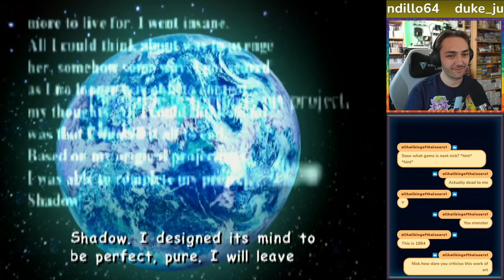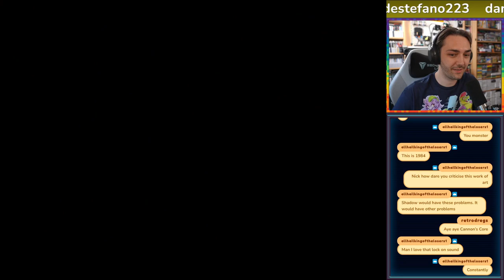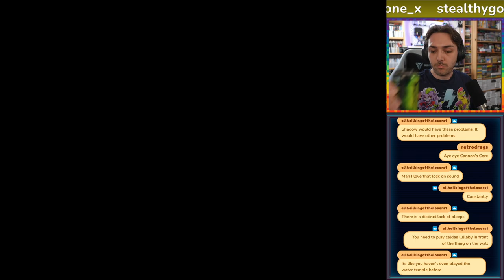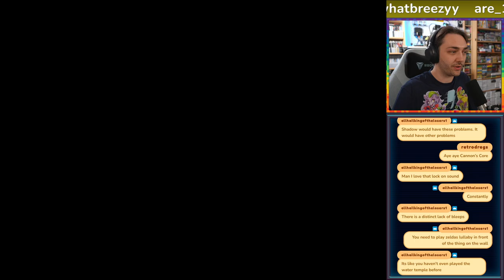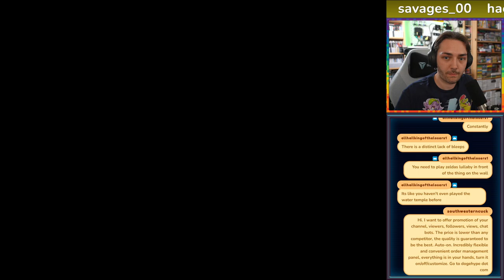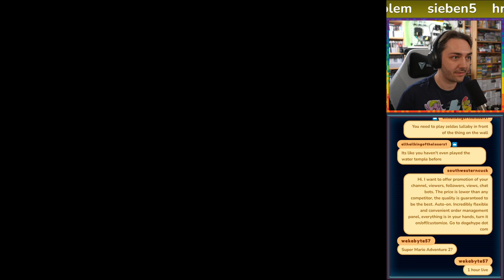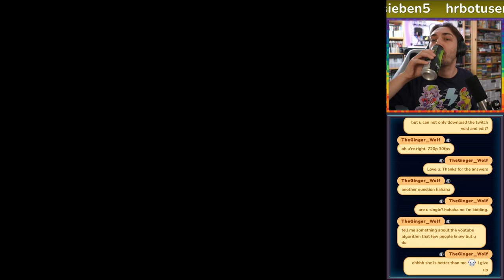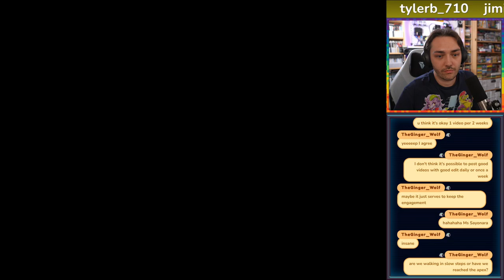Sonic Adventure 2 - Final Part